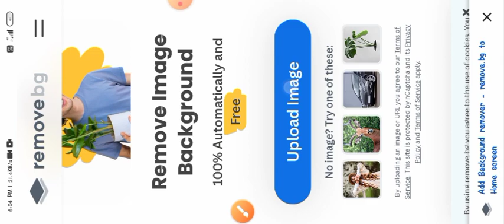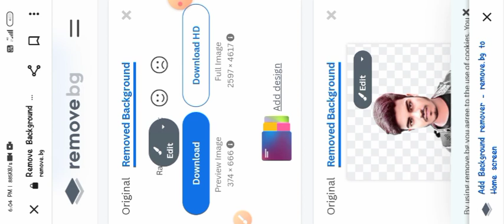Kisi Bhi Photo Ka Background Kaise Hataye | google se just 1 click me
Kisi Bhi Photo Ka Background Kaise Hataye | google se